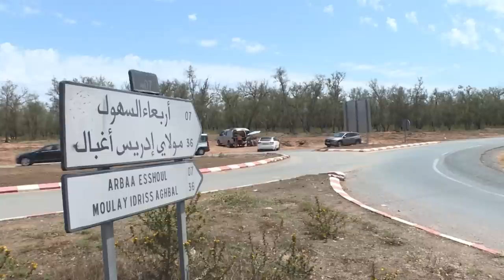أسعار أضحية العيد بين 2800و5000 درهم نواحي الرباط وفلاح يشتكي من وزارة الفلاحة